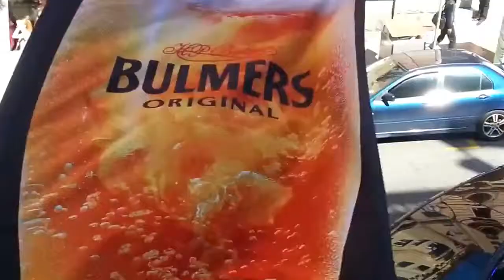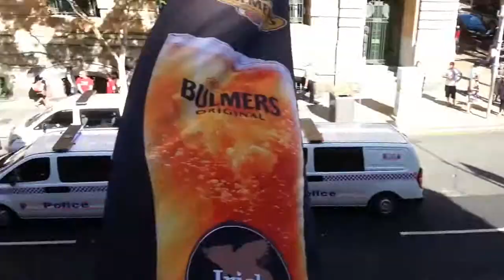Rebel - Street march protest 3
Rebel biker pulled over by Queensland cops - Crime? ..being there.
A great example of cops folding under pressure/people power .
Bloke gets bumped by panicked cop